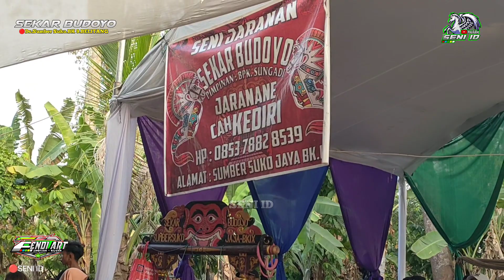🔴KEHEBOHAN AKHIR ACARA❗SEKAR BUDOYO@SENIID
kehebohan .dan tingkah2 kerasukan..pencinta jaranan dan crew dari SEKAR BUDOYO.saat akhir acara Di Desa.SUMBER SUKO.BK 9 BELITANG OKUT SUMSEL..